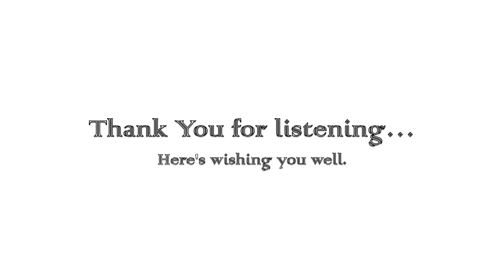"Kiss The Air" (Music by Scott Alan) - Khairul As'ari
"Kiss The Air"
Taken from 'Still Dreaming Wide Awake: The Music of Scott Alan'

Lyrics:
If I stay with you
I would live a lie,
For you deserve a love
This heart cannot provide.
So I wish you well,
And be on my way.

I'm not the one who could
Give you what you need,
So I bid you farewell,
But don't you dare watch me leave.

Hurt you this way,
But I'm not what you need,
So I guess I'll just be on my way.

One day you'll wake up,
And thank me for what I did
When you're living your happy life
Behind your white fence,
New husband, and kids.

Like a captured bird
Who yearns to sail the sky,
I will unlock your cage now,
So prepare to fly.
And I'll kiss the air,
And hope it finds you well.
Goodbye.

So I'll kiss the air,
Goodbye.